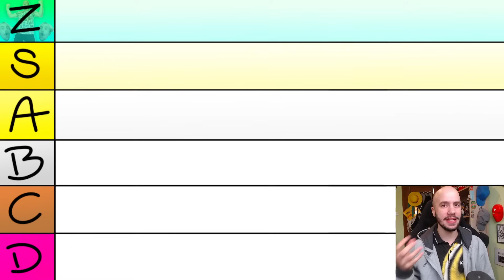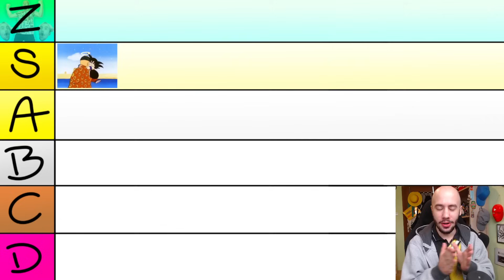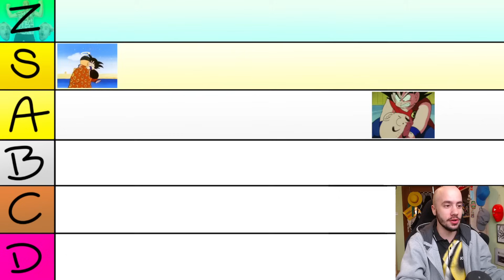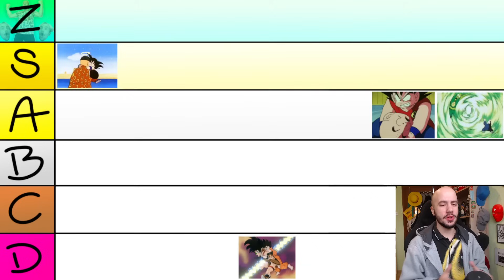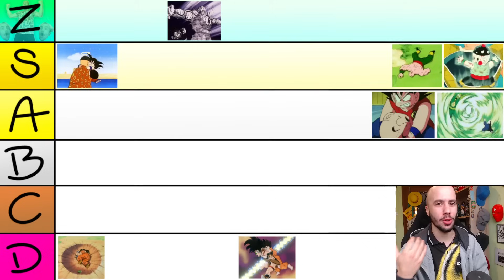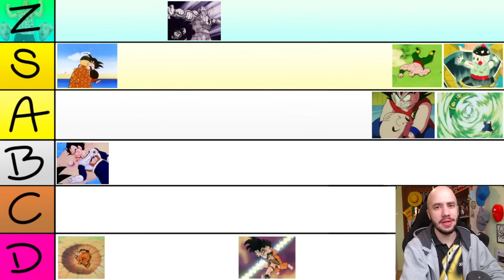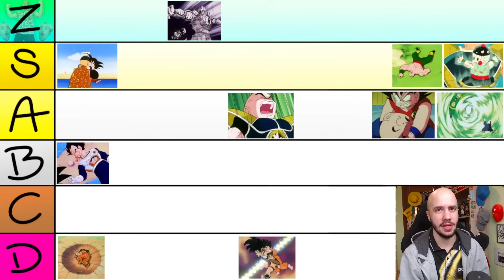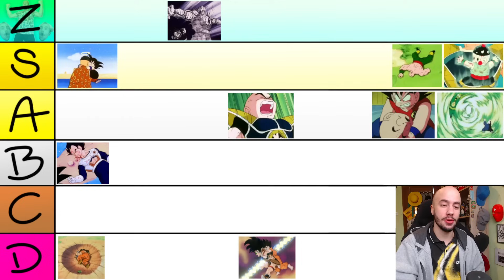RANKING WZRUSZAJĄCYCH MOMENTÓW W DRAGON BALL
Muzyka: Dragon Ball Super - Frantic Battle (Rekreacja)
Rekreacja autorstwa Pokemixr92
Oryginalny autor: Norihito Sumitomo